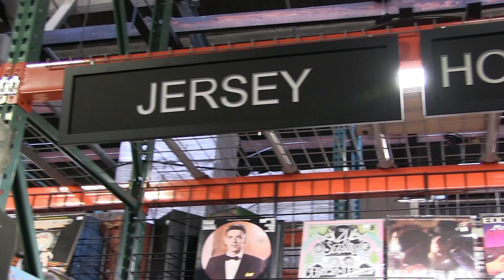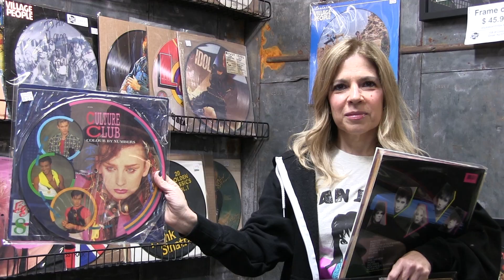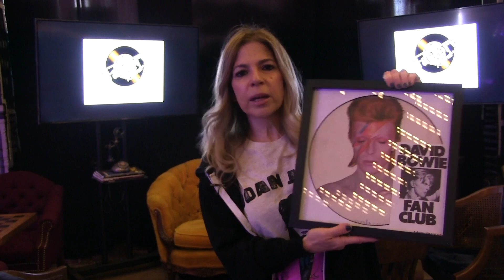WDHA's Terrie Carr Visits Factory Records In Dover, NJ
105.5 WDHA's Terrie Carr visited the immense Factory Records in Dover, NJ. Albums, CDs, cassettes, DVDs, etc. They have everything, including a great lounge/performance space that can be rented. It's the perfect place to visit for Record Store Day.